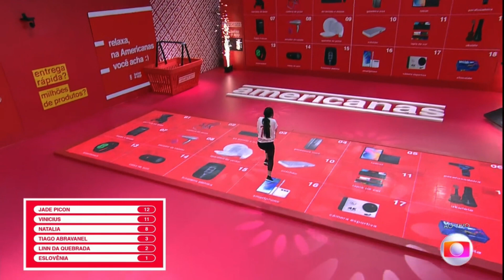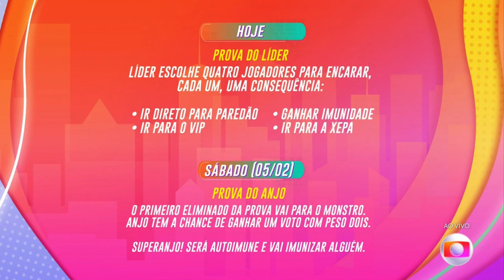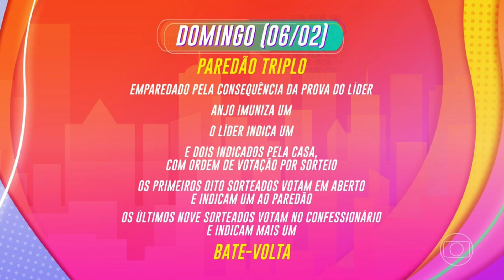🔥VINGANÇA CONTRA JADE: Naiara NO PAREDÃO se REVOLTA CONTRA Jade líder E PROMETE O PIOR | BBB22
Participantes BBB22 Pipocas:
🩺 /Laís Caldas/ @dra.laiscaldass
🦁/Luciano Estevan/ @lucianoestevan
🧬 /Jessilane Alves/ @notassobrejessi
🐷/ Eliezer / @eusouoeli
🇸🇮  / Eslovênia Marquês / @eslomarques
🏄‍♂️ / Lucas Bissoli/ @bissolilucas
🦀/ Bárbara Heck/ @ba.heck
🥷🏻/ Rodrigo Mussi/ @rodrigo.mussi
💃🏽/ Natália Deodato/ @deonaty_
💡/ Marcos Vinicius Fernando de Souza/ @vyniof

Participantes BBB22 CAMAROTE:

✨/Arthur Aguiar /@arthuraguiar
🌊/Pedro Scooby/ @pedroscooby
🦄 / Brunna Gonçalves Oliveira/ @brunnagoncalves
🏁/ Paulo André Camilo/ @iampauloandre
🐍/ Maria / @eumaria
🌪 / Jade Picon/ @jadepicon
🎲/ Douglas Silva / @dsilvaoficial
🧜🏽‍♀️/ Linn da Quebrada/ @linndaquebrada
🧸/ Tiago Abravanel/ @tiagoabravanel
💸/ Naiara Azevedo/ @naiaraazevedo
Meu Moletom
- Ju Nogueira veste blusa M e moletom GG

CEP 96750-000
Butiá/RS
LISTA BBB22
BBB22 AO VIVO
BBB22 AGORA
LISTA BBB22 OFICIAL
BBB22
GLOBOPLAY BBB22